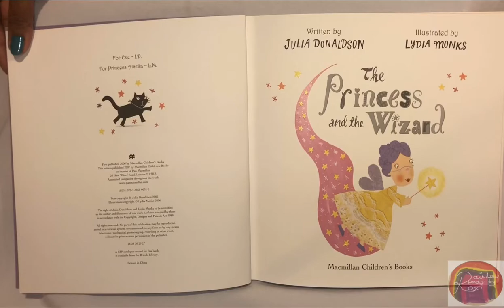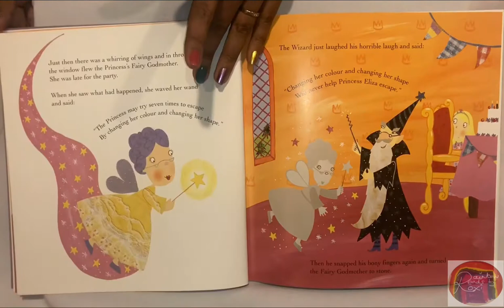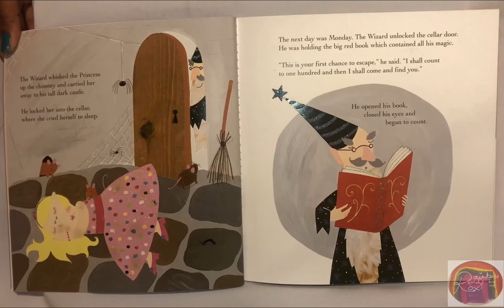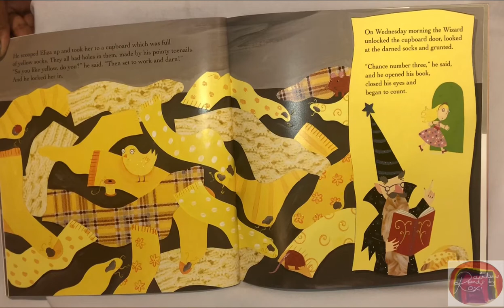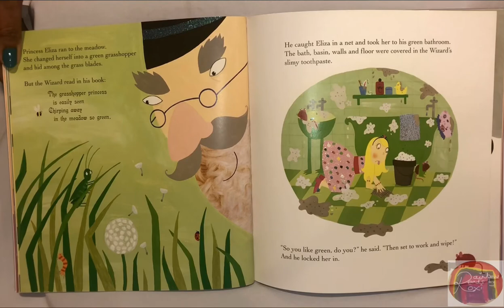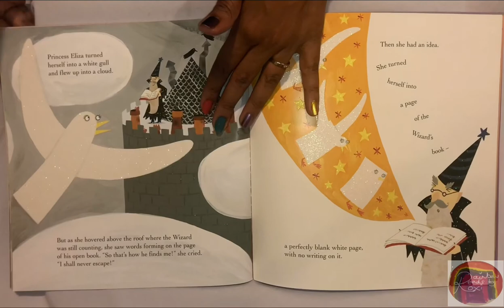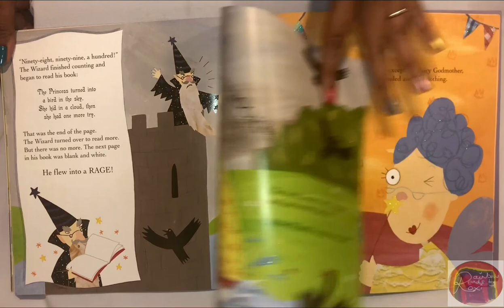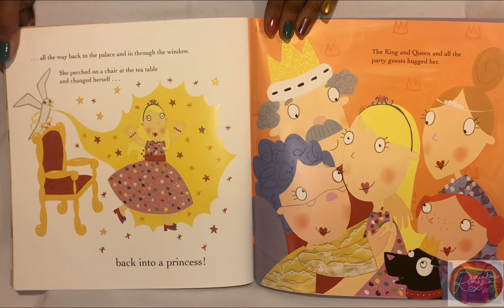The Princess and the Wizard by Julia Donaldson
A book about determination, persistence and true strength - all of these traits identifiable with little ones being their own hero.